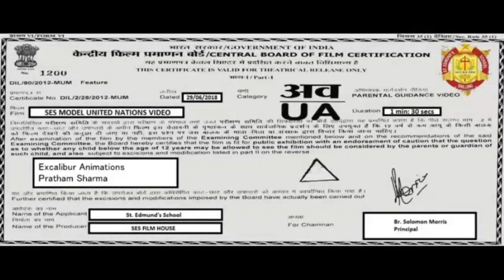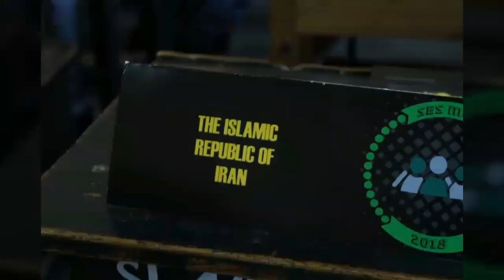St. Edmund's School Shillong- Model United Nations 2018 After Movie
29th and 30th of June 2018